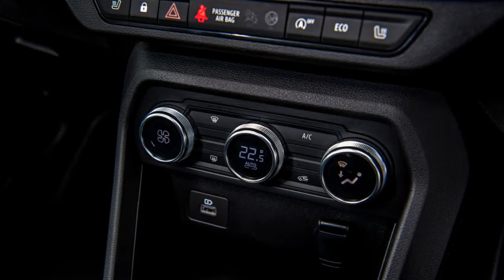2022 Dacia Jogger Extreme SE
Dacia Jogger Extreme SE review: the range-topping budget seven-seater

What’s a ‘Dacia Jogger Extreme SE’?
A watershed moment for the Romanian car brand. Long a purveyor of scrupulous budget motoring, Dacia has cast off its financially agreeable shackles and dived headfirst into the only seas it has yet to conquer...